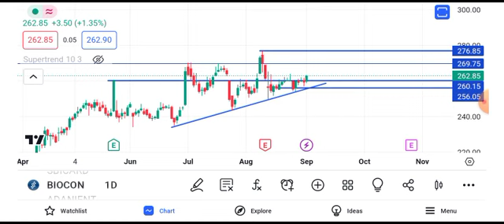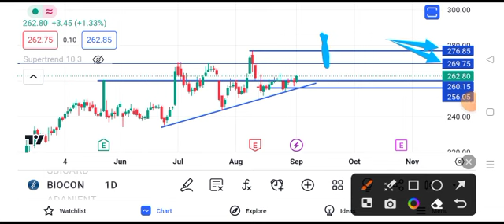biocon share news || biocon share latest news today